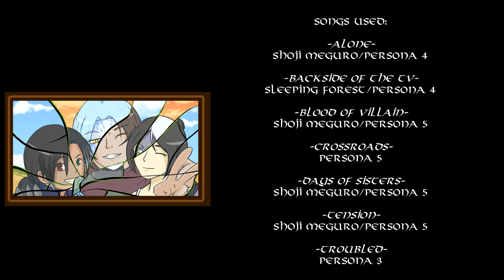July 4th Special - Persona: Reflections, The Trial Of Strength (Trauma Warning)(16+)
Happy 4th of July Everyone! Celebrating our independence!

Persona: Reflections, The Trial of Strength by Amihan Lumaban

Warning: This story does depict themes of abuse and trauma

As stated in the video, the Author is still working on the story as a whole. Once it has been released and is ready for you to read the full version, I will post the link

here }

Until then, enjoy this teaser!

Voices:

Narration and Jax voiced by Tatsumari

Ami voiced by Amihan Lumaban
@animelupup - Twitter and Instagram

Blood of Villain - Shoji Meguro/Persona 5
Crossroads - Persona 5
Days of Sisters - Persona 5
Tension - Shoji Meguro/Persona 5

All Background pictures provided by Amihan Lumaban

Intro by Tatsumari Korisuno